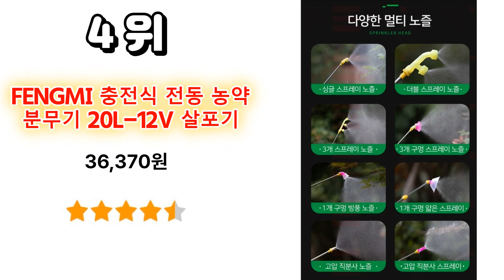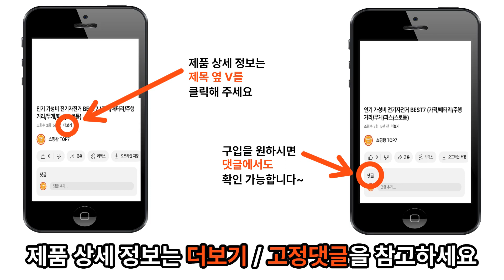인기 가성비 농약분무기(추천/노즐/가격/부품/사용법)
1위 – 람다 충전식 전동 농약분무기 20리터 20L 농약살포기 자동 대용량 / 110,310원

2위 – 한일에스피 Q 20 인력분무기 HP-0401 / 34,770원

3위 – TAE WOL 리튬배터리 충전분무기 전동 농약분무기 살포기 20L KC인증 / 59,560원

4위 – FENGMI 충전식 전동 농약분무기 20L-12V 살포기 방역 소독 압축 고압 / 36,370원

5위 – 충전식 농약분무기 20L 배터리 탈부착 자동 농약살포기 / 139,000원

6위 – 신일 분무기 SBP-T16H 전동 살포기 압축 농약 충전식 / 145,000원

7위 – 베스토 20L 압축분무기 농약분무기 / 26,000원